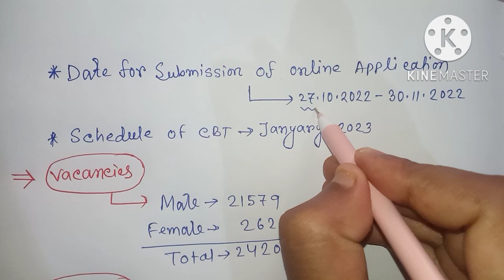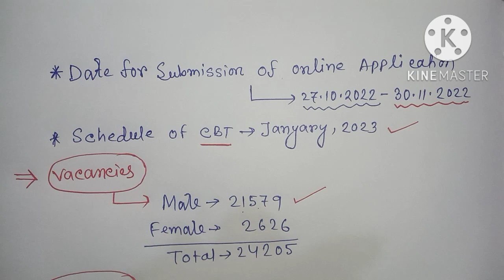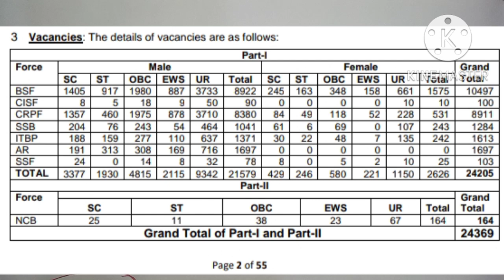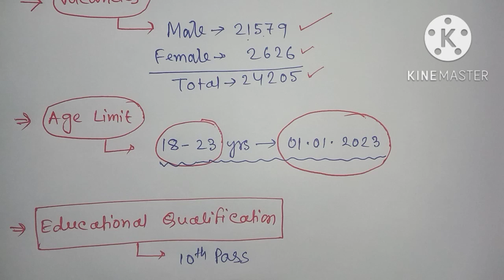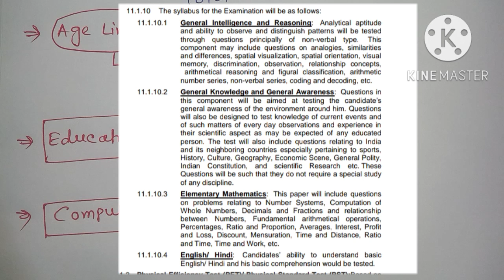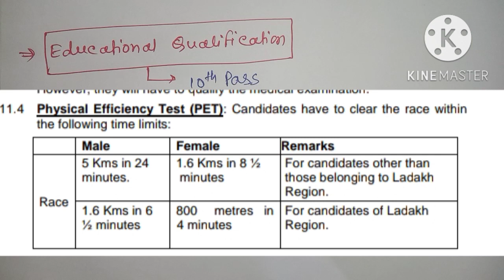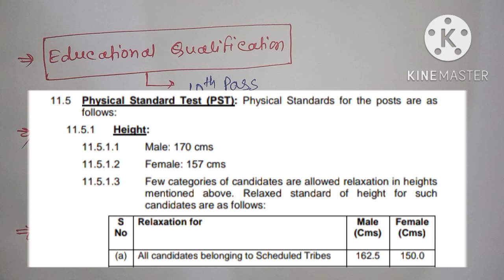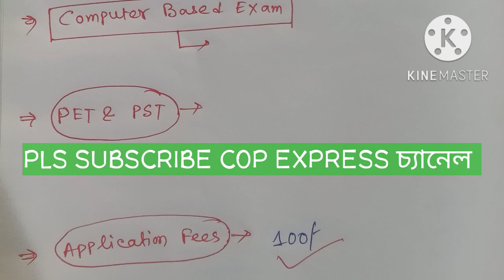SSC GD Official Notification Out 2022, বিশেষ ছাড় বয়সেও...বিস্তারিত আলোচনা